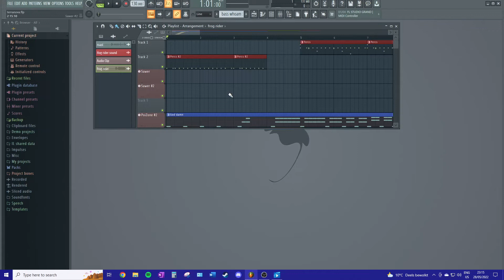fl studio hog rider